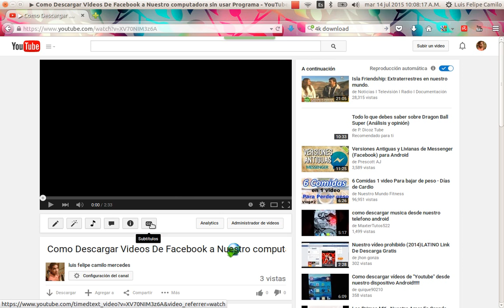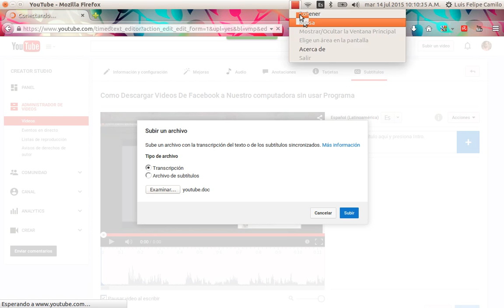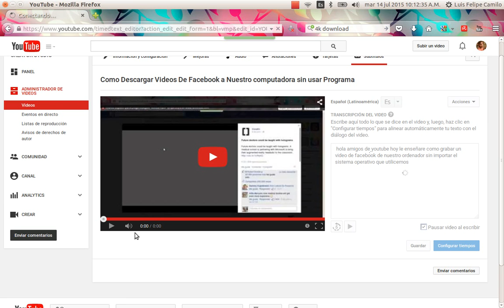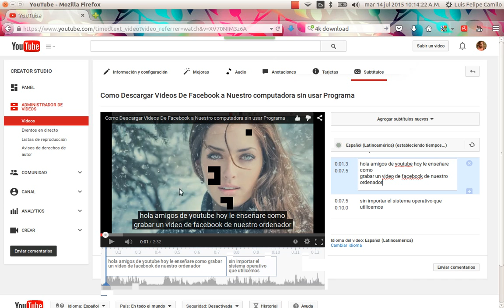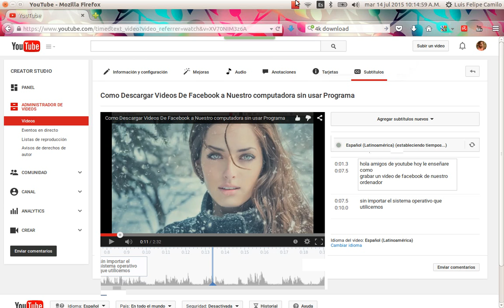Como poner subtitulos a tus Videos Usando Plataforma YouTube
poner subtitulos a todos nuestros videos que queramos de una forma rapida y sencilla usando la misma plataforma de Youtube sin usar muchas herramienta